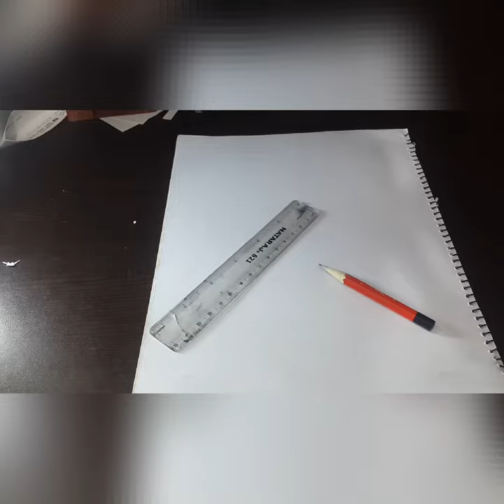How to make sailing ship model | paper ship model | sailboat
Use stick, paper & color for make a sail & a mast. For make the ship light You can follow the